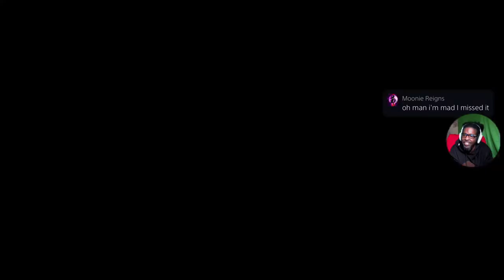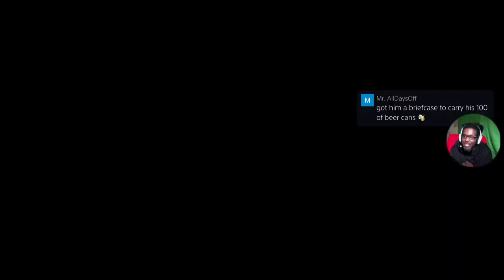WWE 2K24 EP. 16 👑 Live Gameplay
2K24 MyFaction Ep 16 👑 With King Leo Picasso